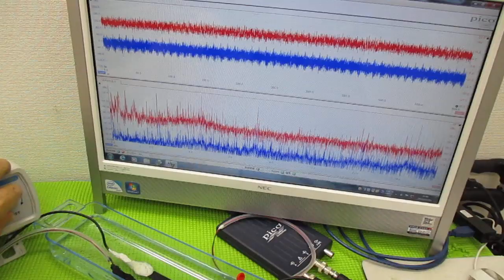メガヘルツの超音波発振制御プローブを利用した実験動画